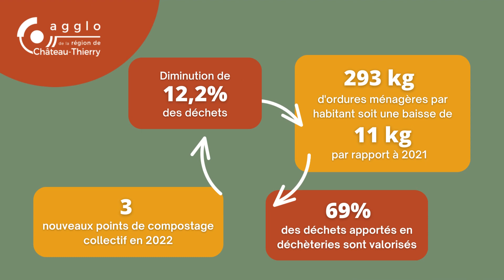Conseil communautaire du 3 juillet 2023 : zoom sur 3 décisions votées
Lors du conseil communautaire qui s'est tenu le lundi 3 juillet plusieurs décisions importantes ont été prises. Zoom sur 3 décisions en particulier.

ℹ️ Le compte-rendu de cette réunion ne sera pas en ligne avant le prochain conseil communautaire, car il doit être soumis au vote. Vous pourrez le retrouver ici prochainement